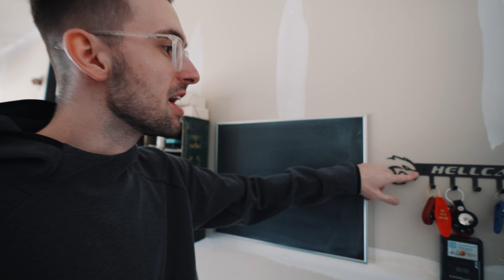THEY TOLD US NOT TO BUY HELLCATS... 🤣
Today we take the Charger Widebody Hellcat & JoeWo's Hellcat Super Stock out for a spin!